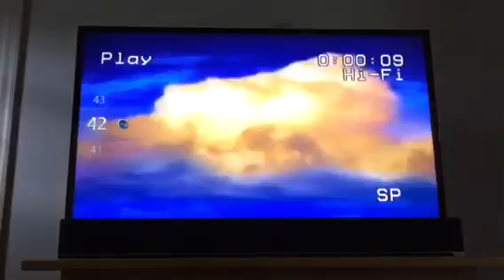Opening to A River Runs Through It 1993 VHS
1. Columbia Tristar Home Video logo
2. FBI Warning screen
3. Columbia Pictures logo

Print Date: 1st week of 1994